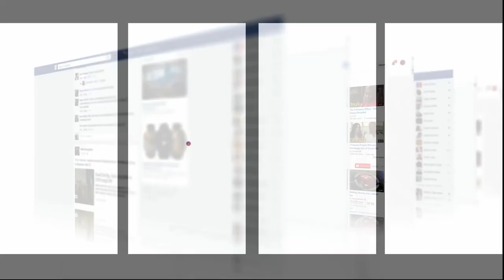السلامة ياربي..رموك تقلب فلوطوروت وسائق سيارة ينجو من موت محقق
عاينت شوف تيفي الحالة التي عليها سائق سيارة نتيجة تعرضه لحادث بالطريق السيار بفاس